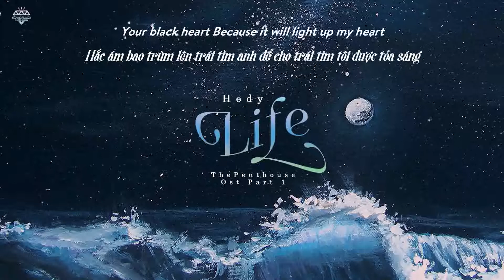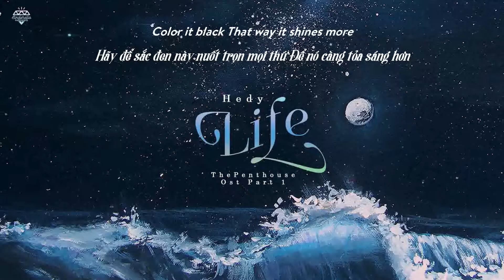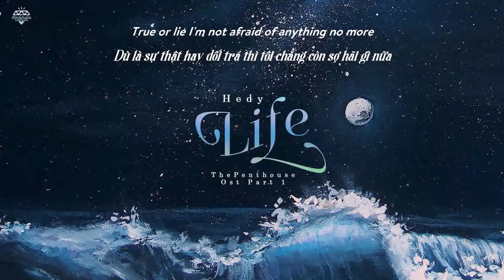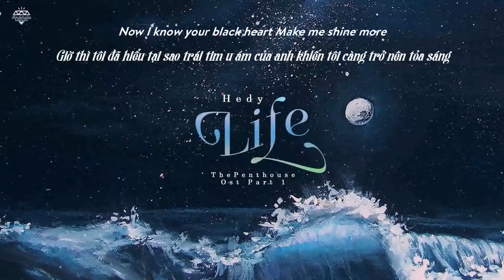[Vietsub]HEDY(해디) - LIFE (펜트하우스 The Penthouse Ost Part.1)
• Vietsub bởi Cinderella Subteam
• Request bởi:
• Cre ảnh/Artist/Link:
• Eff: